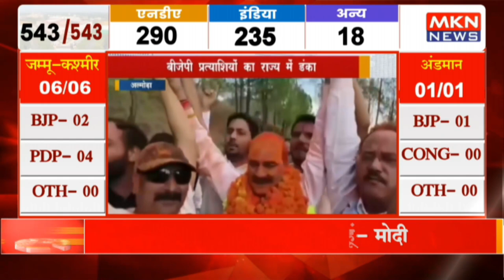अल्मोड़ा - बीजेपी प्रत्याशियों का राज्य में डंका